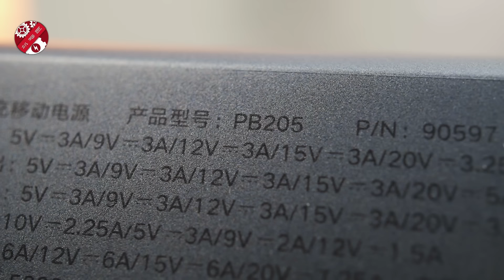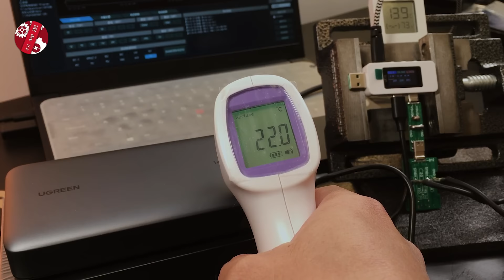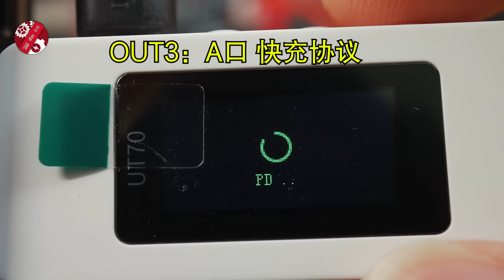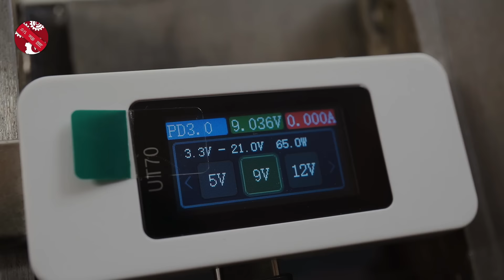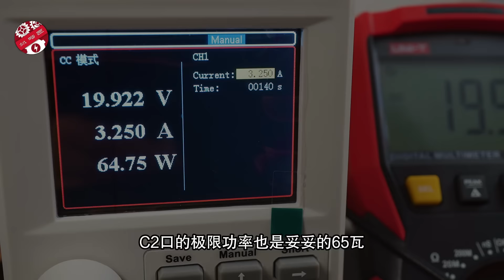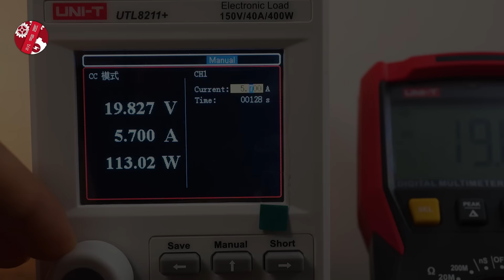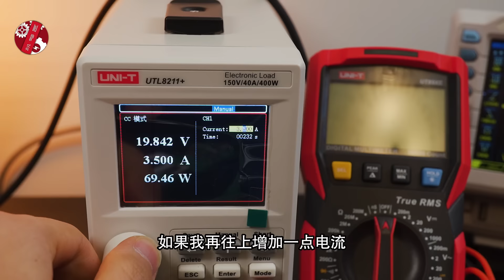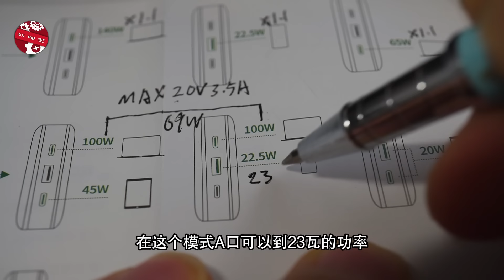【测评】有一种虚标，叫“惊喜”，实测绿联145W充电宝的极限参数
这个绿联145W充电宝，
是支持PD 3.1的型号，
能给笔记本电脑充电和供电，
请留意它的型号是‘PB205’，
因为它还有另个一版本只支持PD 3.0，
实测它的参数有惊喜也有意外，
但是，总的来说惊喜大于意外，
值得推荐，
那一点点的不达标的参数，
只影响很小一部分用户。